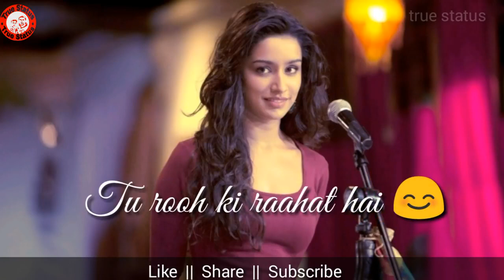Whatsapp Status Waqt Bhi Tehra hai